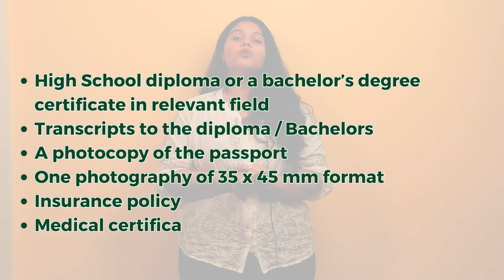Know More About Poznan University In Poland | Intake 2024 | Best Universities In Poland!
✅ Curious about studying at Poznan University in Poland? Join us as we explore one of Poland's finest institutions, renowned for its academic excellence and vibrant student life. Learn about the programs offered, admission requirements for Intake 2024, and why Poznan University is among the best universities in Poland. Whether you're interested in humanities, sciences, or technology, Poznan University offers a range of opportunities to shape your academic journey. Discover why studying at Poznan University could be your gateway to a successful future in Poland and beyond!